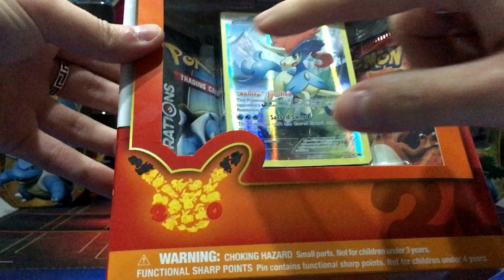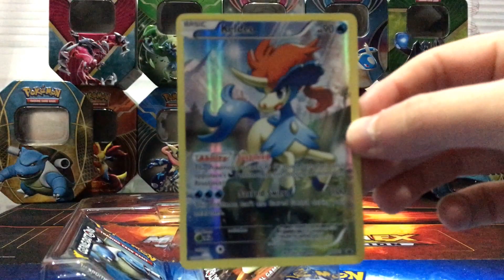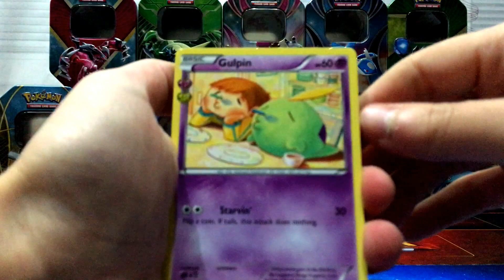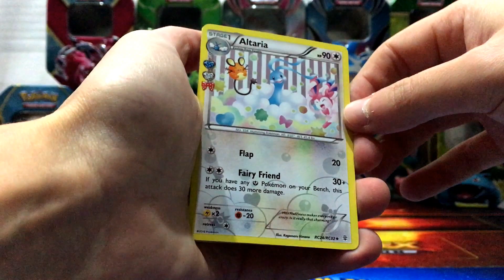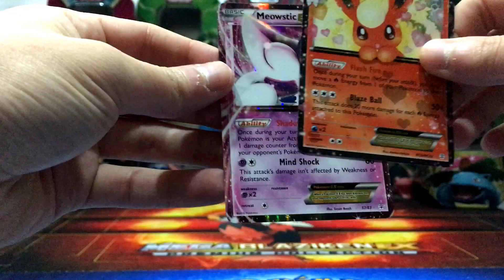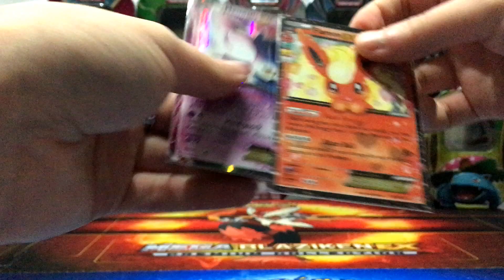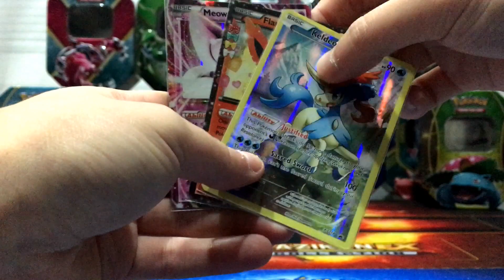Mythical Collection Keldeo CZ/SK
Předem se chci omluvit za delší zaostření :-P
Ahoj. V tomto videu otevíráme Mythical Collection box Kaldeo
BTW nezapomeň video sdílet se svými přáteli !!